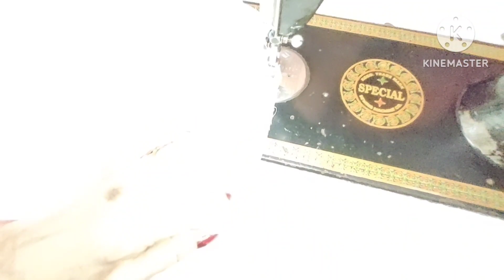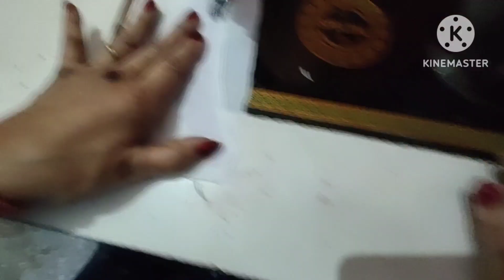School Uniform Round collar with placket aur Salwar cutting & stitching (Part-2)By